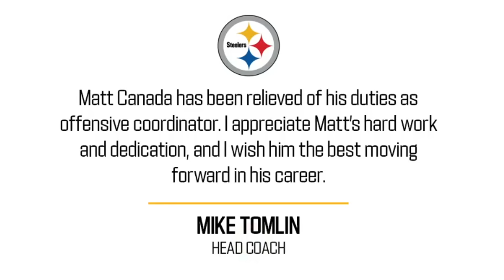NFL Fights/Heated Moments of the 2023 Season Week 11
Good week of fights!

Don't forget to turn on the bell for notifications! 🔔

~I am pinning comments again so be sure to comment on any videos old or New and your comment might be on top of the rest! Good Luck